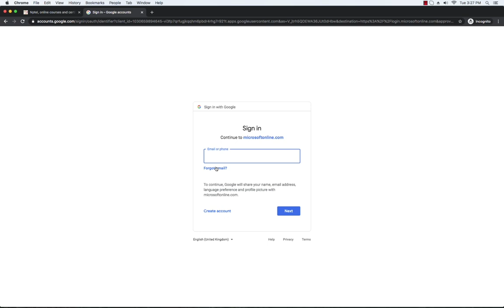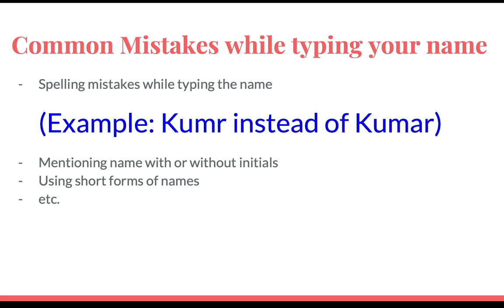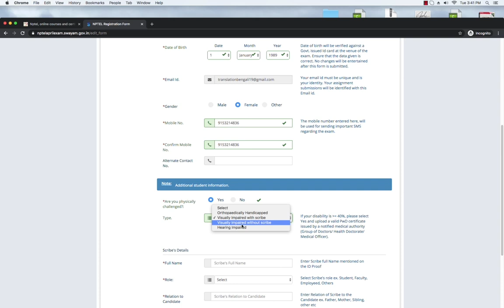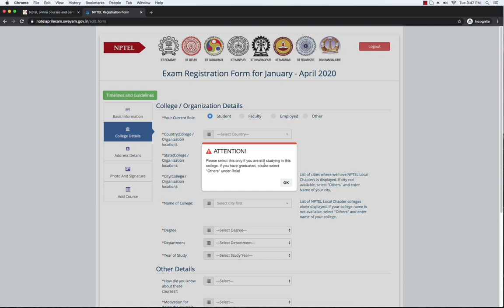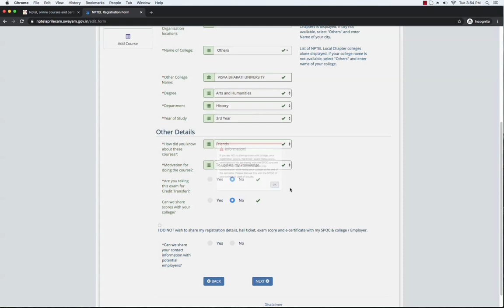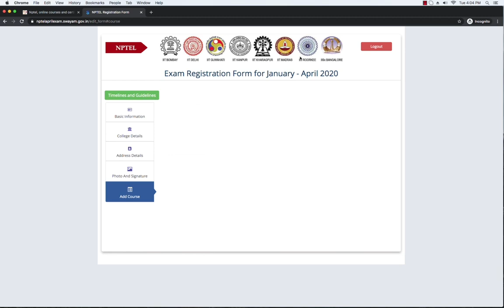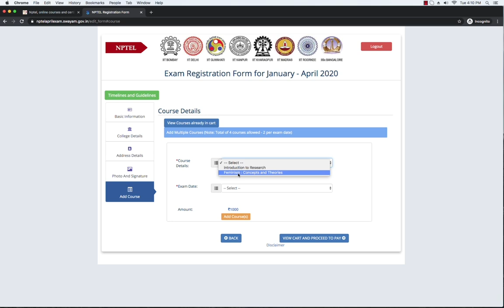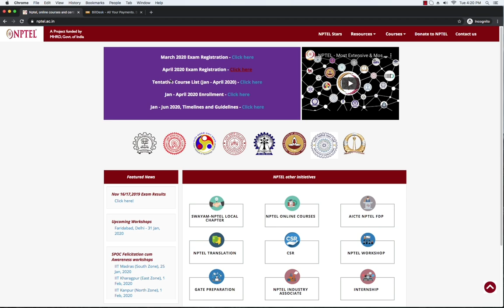NPTEL Exam Registration Form - Bengali